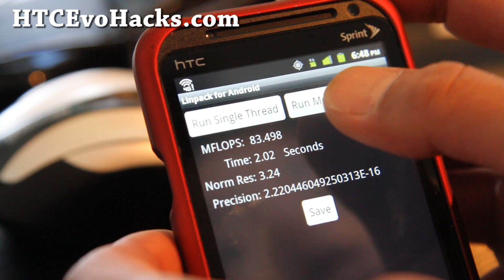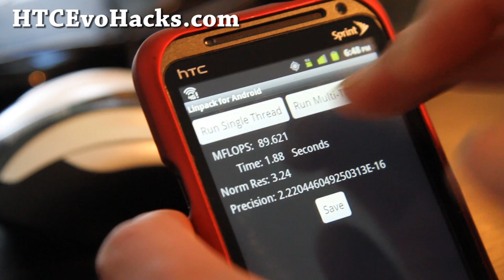RCMix Kernel for HTC Evo 3D [1.728Ghz Overclock]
Here's an updated review of the RCMix kernel for HTC Evo 3D, I was able to get 1.728Ghz overclock stable with around 100MFLOPS on Linpack.

Want to stay updated on latest HTC Evo 3D hacks and tips?

Sign up for our HTC Evo 3D Hacks Newsletter here:

HTC Evo 3D reference

For all ROMs, you need to root your Evo 3D!